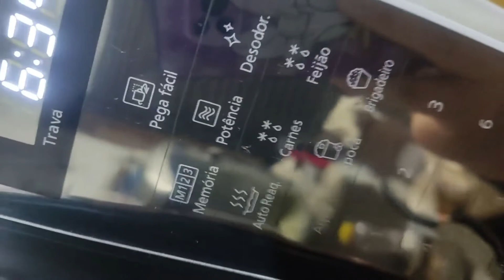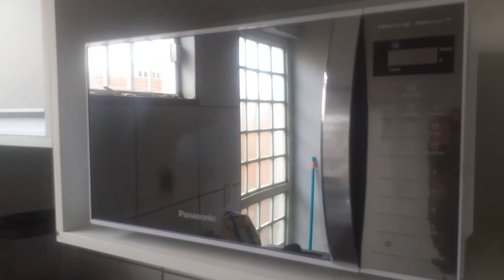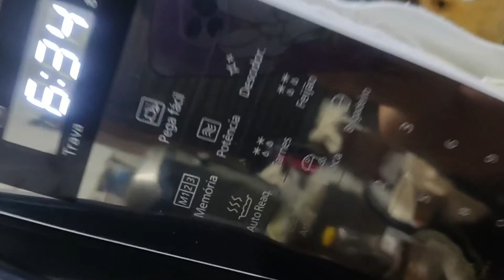Porque Todo Mundo Compra esse Micro ondas Panasonic 21 l Porta Espelhada?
LINK DE REFERENCIA MENOR PREÇO
FRETE GRÁTIS EM TODAS AS SUAS COMPRAS
PRINCIPAIS FUNÇOES
PEGA FÁCIL Sabe quando você vai aquecer algo em uma xícara e, quando o micro-ondas para, ela está no fundo do aparelho, com a asa virada para trás? É um dos problemas que a tecnologia Pega Fácil resolve para você. Assim que o aquecimento termina, o prato faz uma rotação para que você pegue o utensílio exatamente onde o deixou.*** ***Funciona com preparações de até 5 minutos., ANTIADERENTE O micro-ondas ST27L é 4 vezes mais fácil de limpar quando o comparamos com os modelos convencionais, por conta do revestimento antiaderente., ANTIBACTERIA AG O ST27L inibe 99,9% da proliferação das bactérias*, pois tem em seu interior o novo revestimento com camada de tinta com sistema antimicrobiano., DESIGN SOFISTICADO Agora a linha está ainda mais moderna e sofisticada, com um novo painel., DESODORIZADOR Esqueça o cheiro de uma receita enquando você prepara outra. O ST27L tem um desodorizador que elimina o cheiro de receitas preparadas anteriormente.
É um aparelho com um bom design, discreto, não fica tentando aparecer e tem funções interessantes. A que "devolve" a xícara, ou potes com alças, na mesma posição em que você o colocou, em princípio parece meio ridícula mas se mostrou muito interessante, funciona mesmo. Outras, como o "desodorizador", que teoricamente elimina o cheiro eventualmente deixado por algum alimento, é meio duvidosa... não é tão efetiva assim.
 É necessário uma tomada de 20a